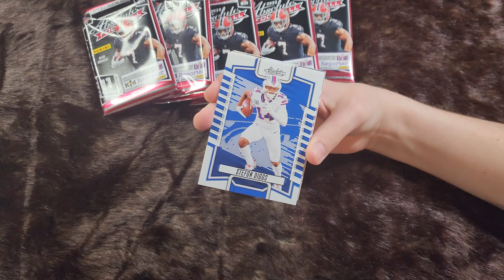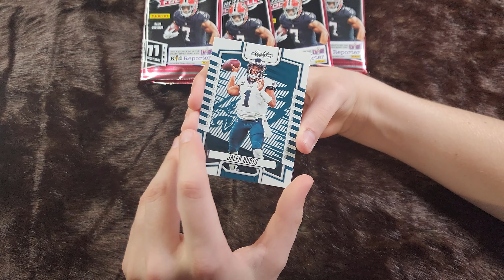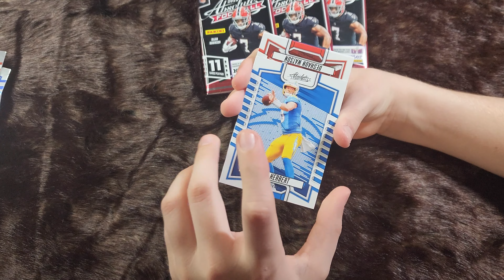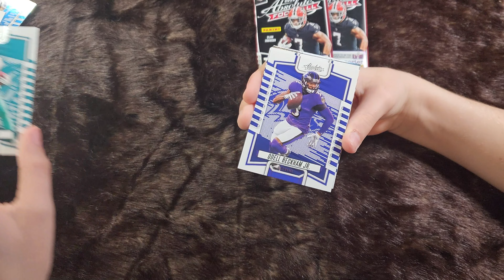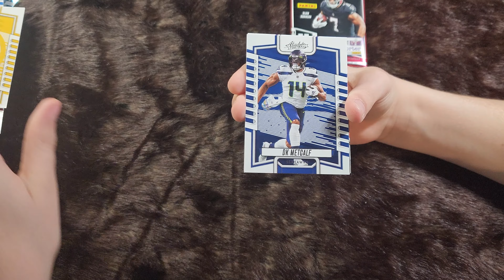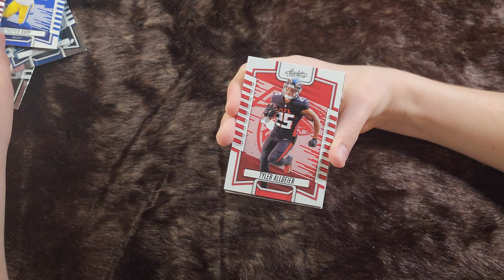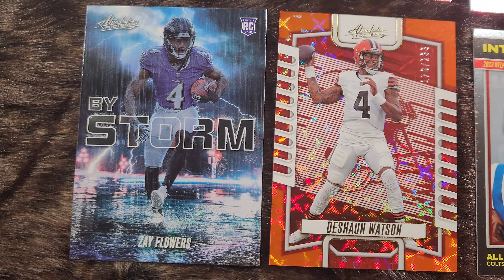NFL Panini Absolute 2023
Thought we would give the Absolutes a try...in search of a Kaboom!!!